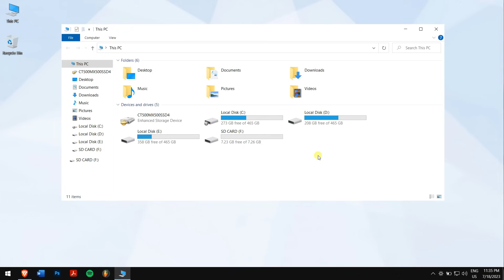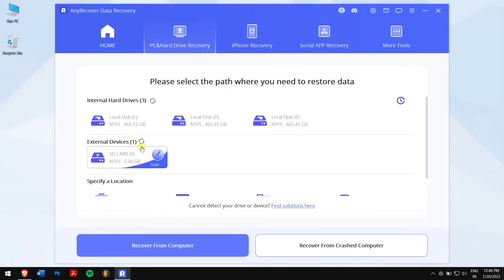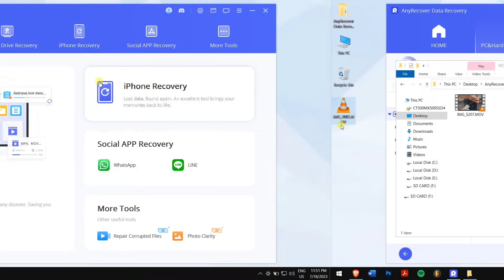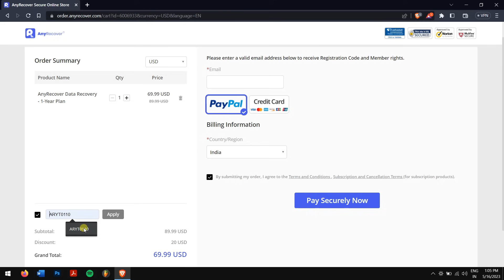How to Recover corrupted RSV or MP4 File | RSV Sony Repair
😱I shoot a video with Sony Camera but gets converted into an RSV file. So today's video I will share How to recover Sony RSV File.

Timestamps:
00:00 Intro - get corrupted RSV Files
00:38 What is an RSV File?
01:02 Recover corrupted RSV File, with reliable Tool AnyRecover
02:12 Repair corrupted MP4 Video File
03:10 Conclusion

 📌What is an RSV File?
RSV is a file type that Sony save if the camera crashes. Generally, these files are saved as MXF but instead, they are saved as RSV, and since RSV files are raw files.

📌How to Recover RSV File
1. After downloading and installing AnyRecover click on “PC & Hard Drive Recovery”.
2. select the SD card or the location where you’ve lost your RSV files. Now, AnyRecover will scan the path
3. Once the process completes. Select the Files that were lost. And click on the recover.

📌How to Repair/Fix corrupted MP4 Video File
1. Launch AnyRecover, click on repair corrupted files
2. click on video repair. Next, browse and select your corrupted video.
3. click on the Repair button. And that’s Quick & easy!

🟢 TEXT GUIDES
Sony RSV File Recovery

CONCLUSION
AnyRecover is the most effective way to Recover & Repair your damaged RSV files.

🏆What makes it stand out
- Recover any data lost from any devices whether iPhone/PC/Mac/External disk like SD card.
- Repair corrupted Files, MP4, MOV, PDF/WORD/EXCEL etc,.
- 98% Recovery success rate and safe,  it doesn't touch on your other data
- 3-for-1 Deal: Buy one get two free, buy one software, get Windows/Mac/iPhone data recovery service.
- 😱We provide YouTube Discount!!